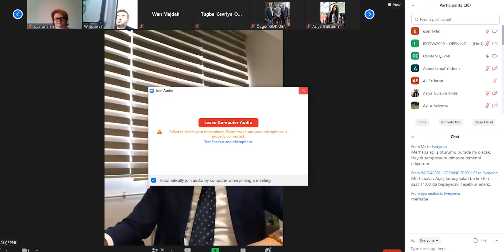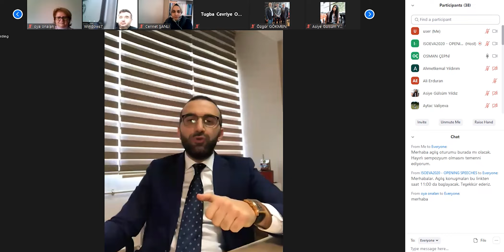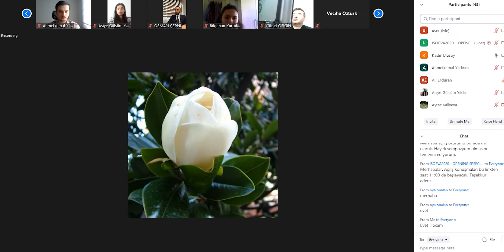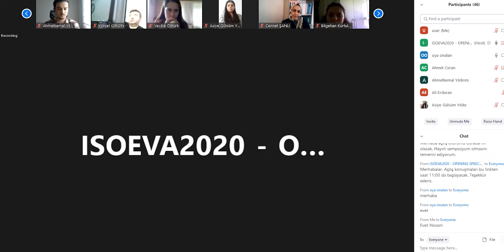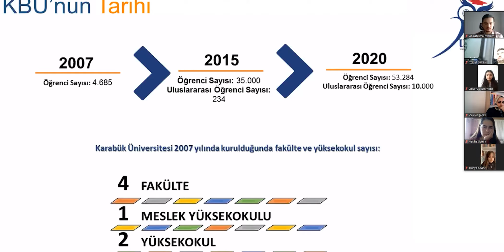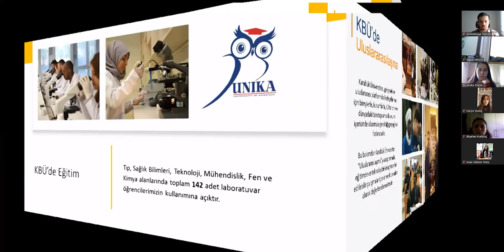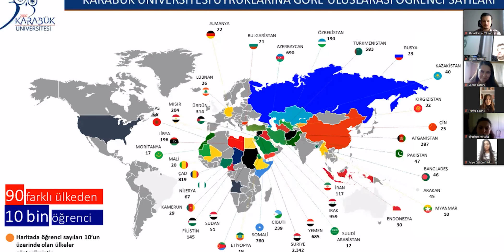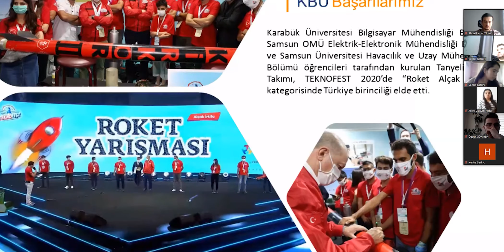4. Uluslararası Eğitim ve Değerler Sempozyumu (ISOEVA) Başladı